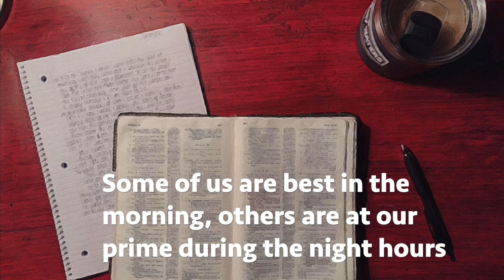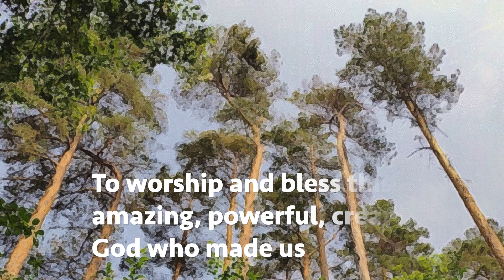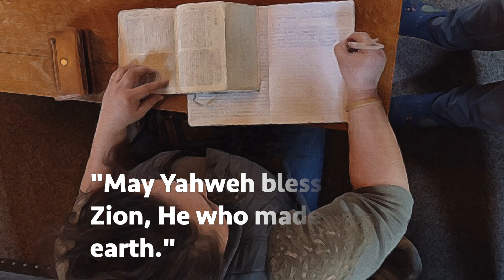DEVO: Personal Devotional Time with God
This short devotional video based on Psalm 134 explores our personal time with God and what that can look like. We hope it blesses you!

It's part of "Heaven and Nature Sing: 365 Daily Devotionals for Outdoor & Nature Lovers" published by Brodin Press (the January 8 devo)

Music: Sharon doodling on her 1928 Bramback 5-foot grand piano in her living room.

Read the blog
Sign up for our twice-monthly email newsletter